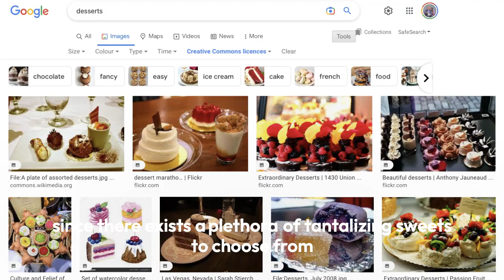National Dessert Day Challenge! Share Your Recipe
Are you up for a challenge? Join in the fun on National Dessert Day 2022. October 14th 2022. Can you resist the temptation of Dessert Day?